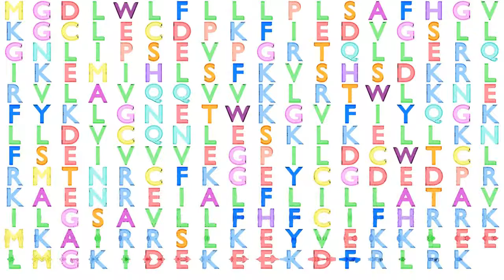Gene Music using Protein Sequence of IZUMO3 "IZUMO FAMILY MEMBER 3"